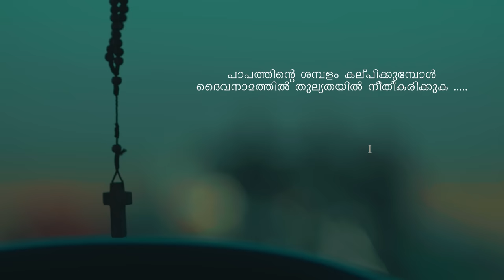PATTURANGUMKOOTTILAY |UYIRAKE| SHAHID KODUVALLY | FAISAL PONNANI |SIBU SUKUMARAN |SHAMSEER CHAVAKKAD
SINGER :  SHAHID KODUVALLY
DIRECTIONS WRITTEN AND LYRICS :  FAISAL PONNANI
DOP AND CUTS : FAYIS MANJERI
PRODUCTION CONTROL : RAMSHI RAMSU
PRODUCER : KABEER KADANS
CAST : SHABEEER KC SHAHID KODUVALLY : MUHSINA SHABNA AFSAR

Notes: This content is copyright to Anar Media. Legal will be taken against those who violate copyright of the following material presented.

ShareChat:@anarmediya